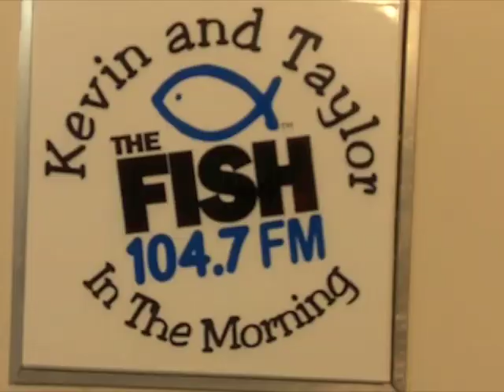Amy Grant At 104.7 The Fish-Atlanta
Amy Grant promoting her Somewhere Down The Road release at the Fish Atlanta.